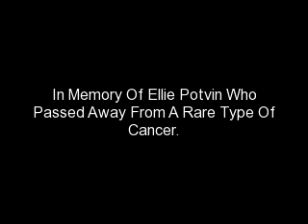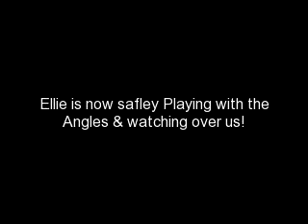Some very RARE photos of the Amazing Ellie Potvin! (Angle)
Rare photos of Ellie & her family! Please comment on this video to show how much you care about Ellie Potvin & her family! God Bless...